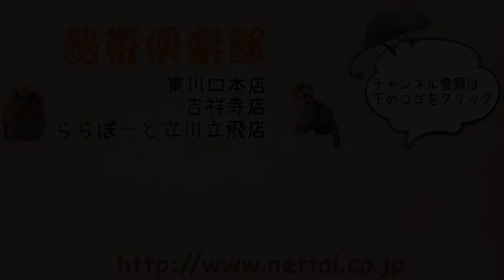撫でてもらうのが大好き！チンチラ（パイド・女の子）熱帯倶楽部 吉祥寺店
撫でてもらうのが大好きなパイドの女の子です！
背中にはくっきりとした模様があり、珍しいカラーの子です♪
気になる方はぜひ一度会いに来てください！！